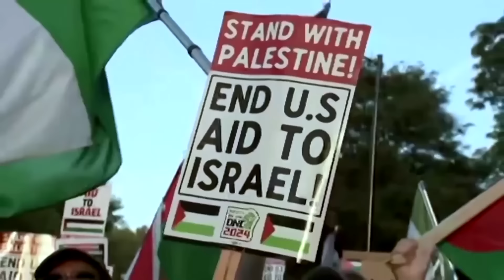ကမ္ဘာ့သတင်း သုံးသပ်ချက် 2️⃣ ( Sept 2024)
အပိုင်း ၂
အမေရိကန် ရွေးကောက်ပွဲ အကြို သုံးသပ်ချက်

အပိုင်း ၁
ရုရှား ယူကရိန်း အရေး လက်ရှိအခြေအနေ